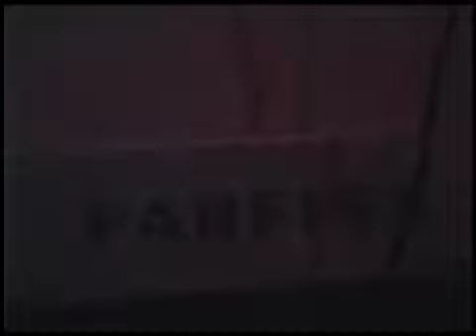Laika And The Cosmonauts Artist#15 Tucson Live Archive Series